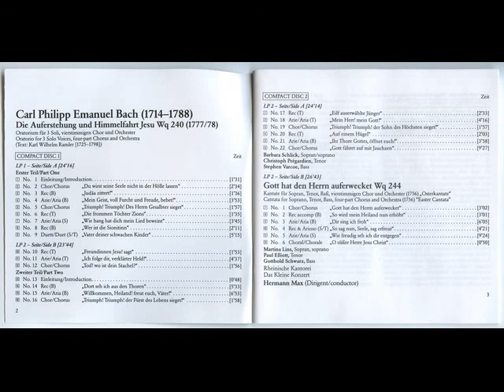Carl Philipp Emanuel Bach (1714-1788) - Complete Edition [Disco 11]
Bitcoin (Red BTC): 1PCpKt5cuCoZ7rTvFSJFSEnNxasguVoFkL
Ethereum (Red ERC20): 0xbad6b9065c12012afd14cbecc56fb83e487f4854
USDT (Red TRC20): TJBjzsy8imdENvntc4Mfgi2rhZ2wx7wZZc
BNB (Red BEP20): 0xbad6b9065c12012afd14cbecc56fb83e487f4854
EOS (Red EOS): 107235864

Die Auferstehung und Himme1fahrtJesu wq 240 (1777/78)
LP 1 - Seite/Side A
Erster Teil/Part One

Einleitung/lntroduction
„Du wirst seine Seele nicht in der Hölle lassen"
„Judäazittert!"
„Mein Geist, voll Furcht urid Freude, bebet!"
„Triumph! Triumph! Des Herrn Gesalbter sieget"
„Die frommen Töchter Zions"
„Wie bang hat dich mein Lied beweint"
„Wer ist die Sionitinn"
„Vater deiner schwachen Kinder"

LID 2 Seite/Side B [23 '44]
Freundinnen Jesu!sagt"
„lch folge dir, verklärter Held'"
Tod! wo ist dein Stachel?"

Zweiter Teil/Part Two
Einleitung/lntroduction
Dort seh ich aus den Thoren"
Willkommen, Heiland! freut euch, Väter!"
„Triumph! Triumph! der Fürst des Lebens sieget!"